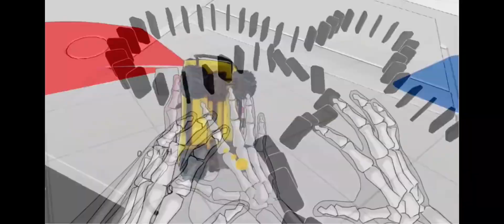#156 Hand Physics Lab